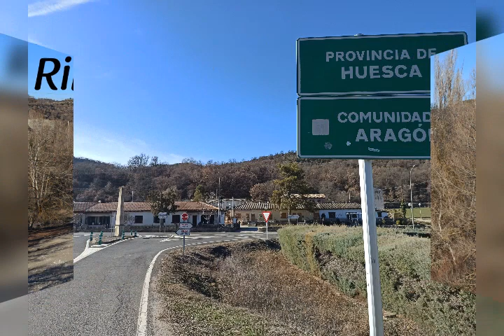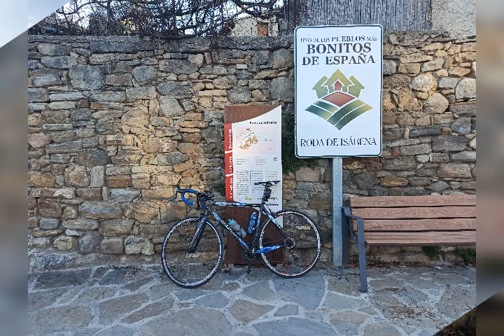Roda de Isábena (2024.Cicloturismo)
Roda de Isábena, Terradets, Collada Hostal Roig, Castell de Mur.